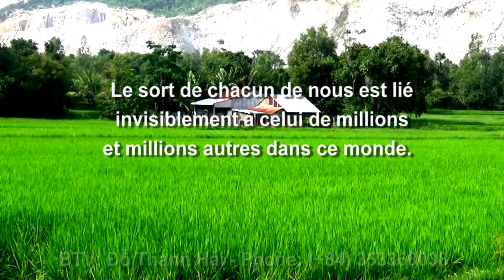Bà con khmer Chay Đây thu hoạch lúa sớm tranh nước lũ dâng cao - Cô Tô, Tri Tôn, An Giang 19/10/2022